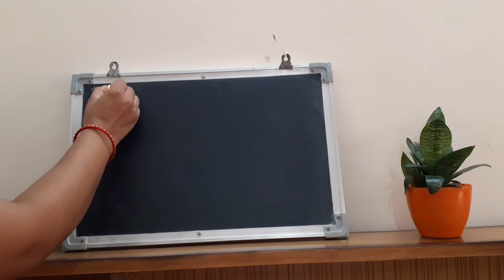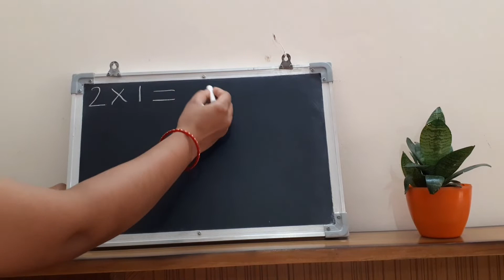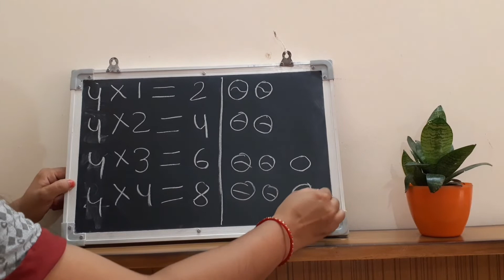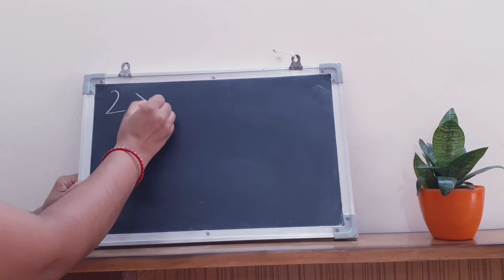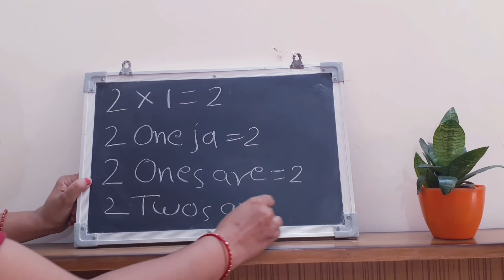Tables याद कराने का सबसे आसान तरीका|बच्चों को टेबल कैसे याद कराएं|Learn with Anvi| Dream up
I hope this video is useful for your kids.